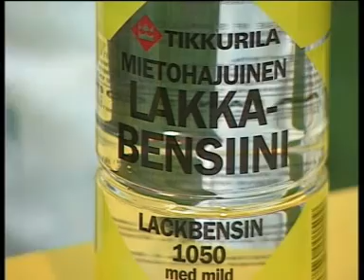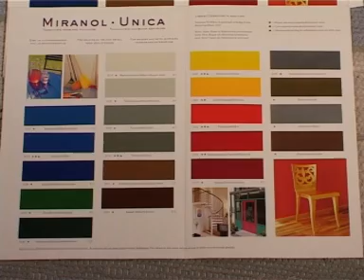Мастер-класс от Tikkurila "Окраска садового инвентаря"